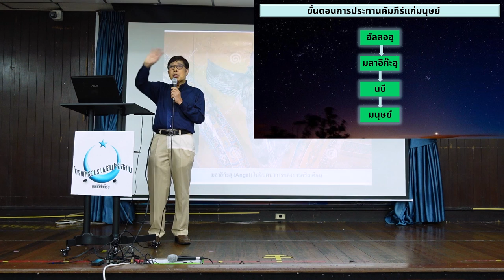"ขั้นตอนการประทานคัมภีร์แก่มนุษย์" | ก้าวแรกของการรู้จักอิสลาม EP.15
การประทานคัมภีร์มายังมนุษย์เริ่มต้นจากอัลลอฮฺ (พระผู้เป็นเจ้า)
ทรงเลือกนบีเพื่อเผยแพร่พระวจนะ
โดยคัมภีร์ถูกประทานลงผ่านมลาอิกะฮฺญิบรีล (ทูตสวรรค์)
ซึ่งนบีจะรับคำสอนและถ่ายทอดไปยังมนุษย์
ผู้ที่เชื่อฟังจะนำคำสอนในคัมภีร์นั้นมาปฏิบัติในชีวิตประจำวัน
เพื่อให้มนุษย์บรรลุถึงความดีและความรอดทั้งในโลกนี้และโลกหน้า